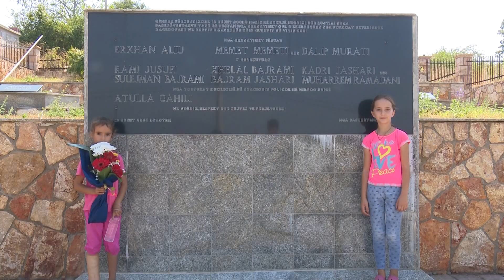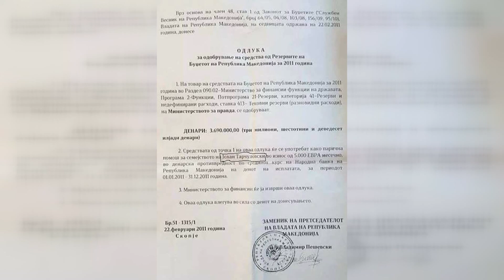21 vjet nga masakra e Lubotenit, porositësi konsiderohet si hero